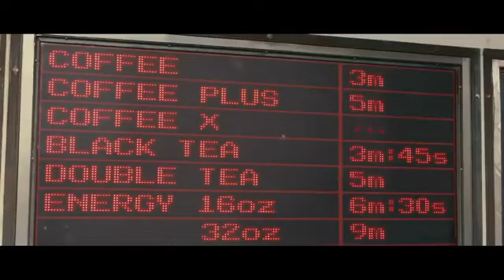FOX - O PREÇO DO AMANHÃ